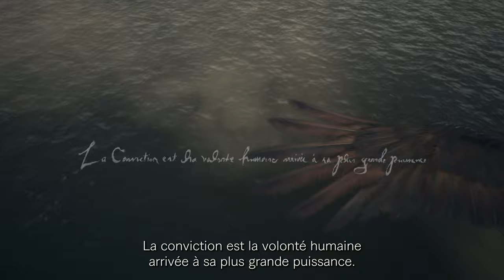Dragon's Dogma 2 - Trailer d'annonce - PS5, XS X|S et PC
Préparez-vous pour votre grande aventure, Insurgé !

Dragon's Dogma est un RPG action en solo à l'histoire riche, qui invite les joueurs à définir leur propre expérience, de l'apparence de leur Insurgé, à leur classe, leur groupe, la façon dont ils approchent les différentes situations, et plus encore.

Au cours de votre voyage, des pions se joindront à vous. Ces mystérieux êtres surnaturels vous donneront l'impression d'être accompagné d'autres joueurs en chair et en os tout au long de cette aventure unique.

L'expérience sera encore sublimée davantage par les graphismes, l'intelligence artificielle (IA) et le moteur physique à la pointe du progrès qui donnent vie au monde de fantasy ensorcelant de Dragon's Dogma 2.